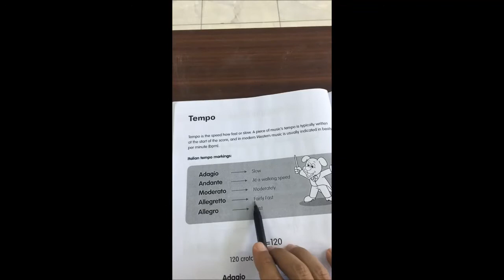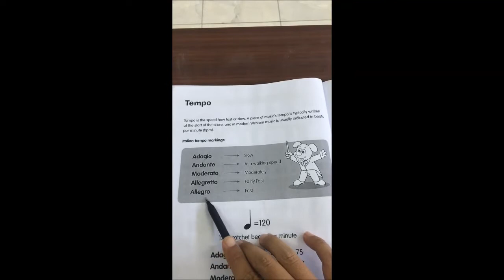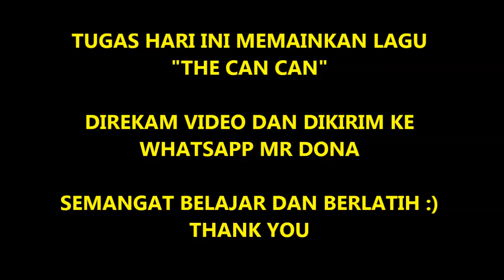MUSIC GRADE 3 WEEK 6